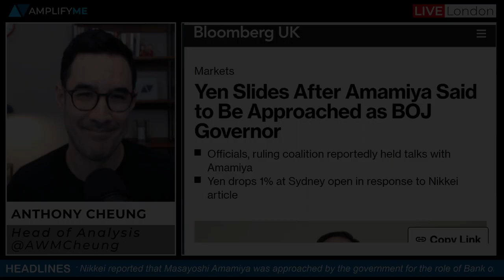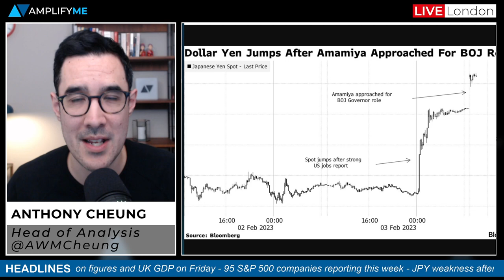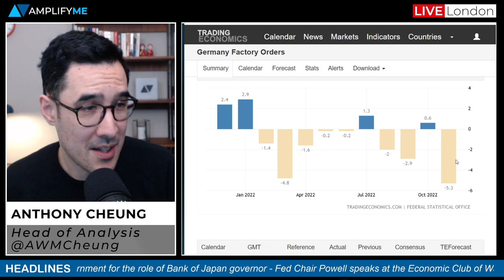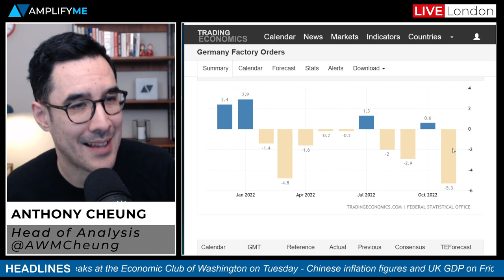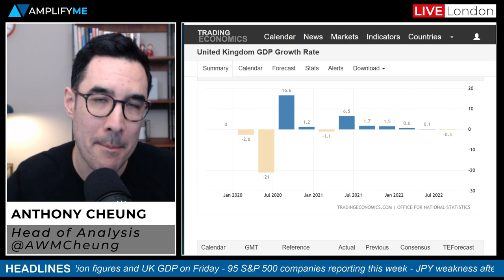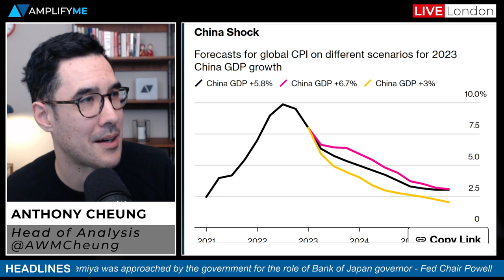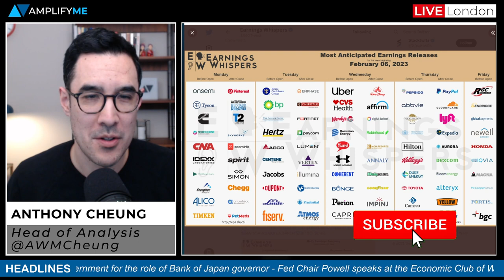This Week In Markets: 6th - 10th February 2023 (JPY Update & Powell Speech Preview)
The perfect prep for any student currently applying to investment bank roles.

- JPY weakness after reports of a new BoJ Governor (00:00)
- G7 & EU set $100 price cap on Russian diesel (2:17)
- US data to watch and Jerome Powell speech preview (2:42)
- BoC Governor Macklem speech and Cad data preview  (4:33)
- German Factory Orders and ECB speakers scheduled this week (5:30)
- UK set to avoid a technical recession on Friday (6:40)
- Chinese inflation of key focus at the end of the week (7:18)
- RBA set to hike interest once more (8:12)
- 95 S&P 500 companies reporting earnings in the coming days (8:30)